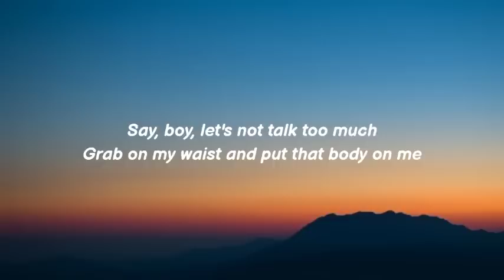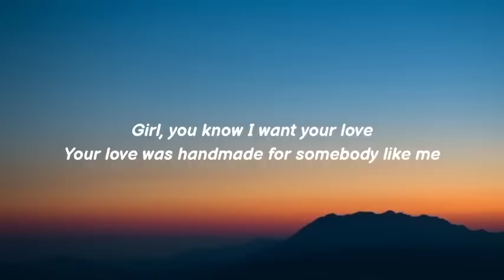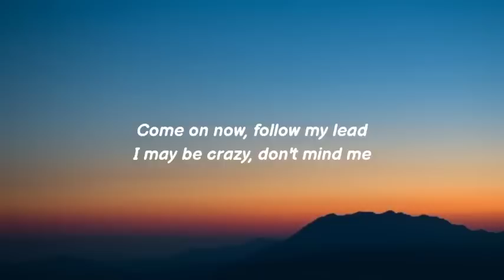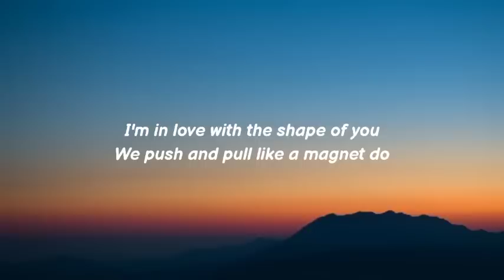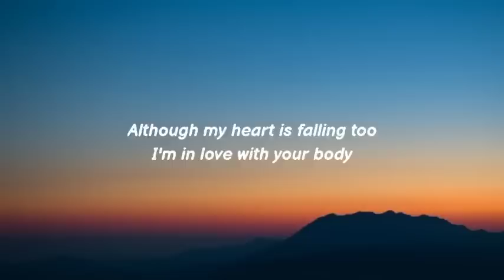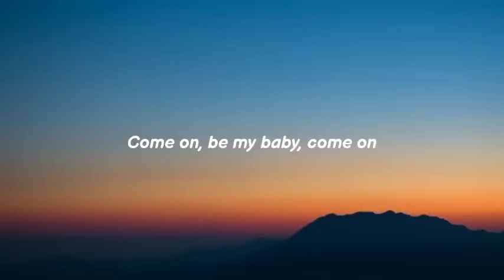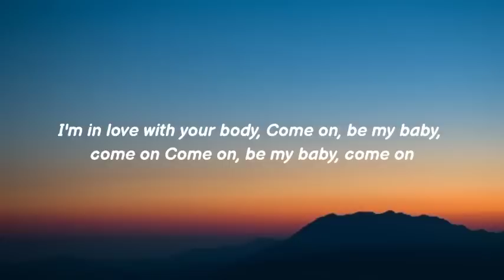Ed Sheeran - Shape of You (Lyrics)